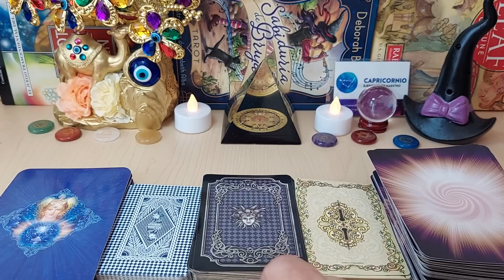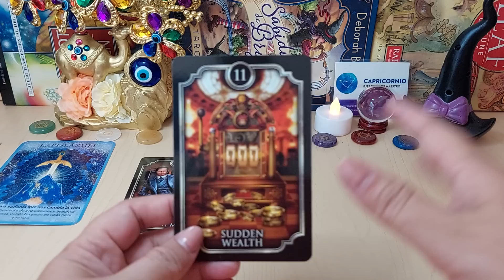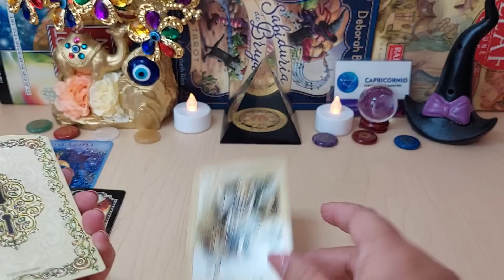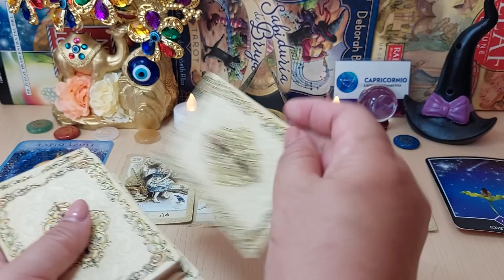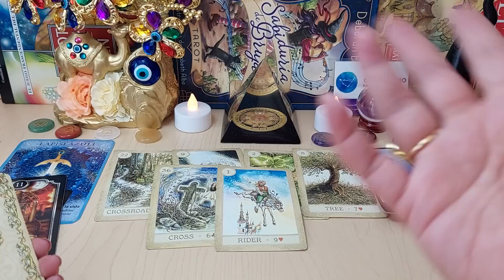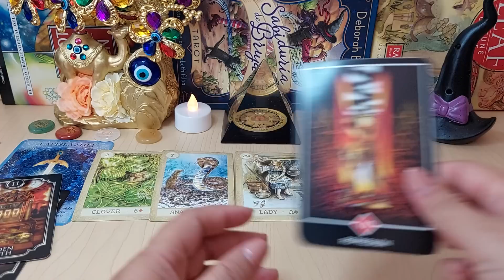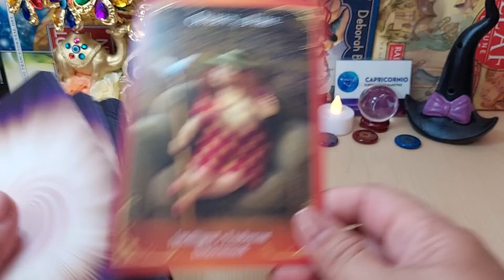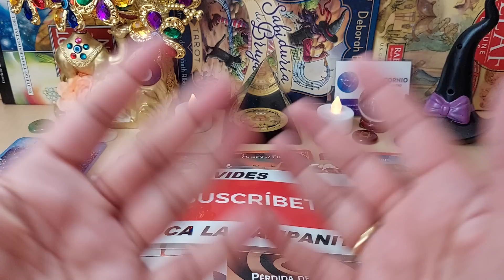𝐂𝐀𝐏𝐑𝐈𝐂𝐎𝐑𝐍𝐈𝐎💕🙊 𝐍𝐎 𝐓𝐄 𝐇𝐀 𝐏𝐎𝐃𝐈𝐃𝐎 𝐎𝐋𝐕𝐈𝐃𝐀𝐑, 𝐕𝐀 𝐀 𝐄𝐒𝐂𝐑𝐈𝐁𝐈𝐑😍👁‍🗨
TIRADA SEMANAL, DESTINO AMOROSO PARA PAREJAS, PERSONA DE INTERES O ESPECIAL, SOLTEROS SIN COMPROMISO, LO QUE VIENE ESTA SEMANA, DE MANERA GENERAL.

4:02
REPRODUCIENDO
Hasta Que Salga El Sol - Edwin Luna y La Trakalosa De Mty. - Los Nuevos Federales - Lefty SM (Video)

RemexMusic
353.939 visualizaciones
Escúchalos en tu plataforma favorita PARA CONTRATACIONES: MEXICO: TELS.

25:54
REPRODUCIENDO
30 CURIOSIDADES ACOJONANTES DE DARK SOULS 2

JWulen
256.555 visualizaciones

12:50
REPRODUCIENDO
ATLAS GANÓ, acabó con el sueño de TIGRES. AVANZÓ A LA FINAL con polémica arbitral | Futbol Picante

ESPN Deportes
323.897 visualizaciones
Atlas logró un sufrido pase a la final del Clausura 2022 de Liga MX ya que, a pesar de perder 4-2 frente a Tigres en el partido de vuelta de las semifinales disputado en el estadio Universitario,...

7:06
REPRODUCIENDO
Tienes que ver esta película: Chip y Dale Al rescate - VSX Project

VSXProject
198.351 visualizaciones
¿Ugly Sonic, Batman y Disney juntos? Hablemos sobre la nueva película de Disney Plus: Chip N Dale Rescue Rangers. SIGUE A VSX INSTAGRAM FACEBOOK:...

3:09
REPRODUCIENDO
Morat, Duki - París

Morat
4,3 M de visualizaciones

2:45
REPRODUCIENDO
Harry Styles - Daylight (Audio)

Harry Styles
1,7 M de visualizaciones
Official Audio for "Daylight" by Harry Styles. Harry's new album "Harry's House" out May 20th. Follow Harry Styles: Facebook

29:43
REPRODUCIENDO
LOS JUEGOS DE MOMMY

El Mariana
594.695 visualizaciones
Gente el día de hoy les traigo la segunda parte de POPPY PLAYTIME CAPITULO 2, en donde nos introducimos a jugar los juegos de MOMMY, y no olvides que si te gusto el vídeo puedes dejar un...

4:16
REPRODUCIENDO
Chencho Corleone, Chris Jedi, Anuel AA , Ñengo Flow - La Llevo Al Cielo (Official Video)

Chris Jedi
5,8 M de visualizaciones
Enjoy ‘La Llevo Al Cielo’ on your favorite platform Connect with Chris...

8:41
REPRODUCIENDO

100 BOTONES MISTERIOSOS de BESOS con MI NOVIA !!

YOLO AVENTURAS
1,5 M de visualizaciones

12:20
REPRODUCIENDO
COSA SERIA T2 - EP.02 Michelle Rodríguez y Regina Blandón.

Daniel Sosa
285.424 visualizaciones
Queridos amigos, en el segundo episodio de Cosa Seria T2 tenemos a estas dos eruditas del saber, quienes nos deleitarán con su conocimiento en demasía y, de igual forma, nos ayudarán a descifrar...